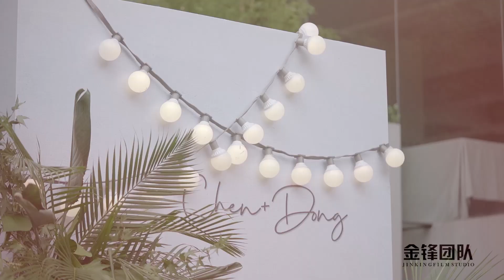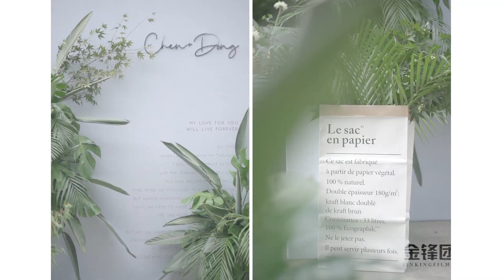Dong's wedding vlog 丨人生中最重要的一天来了！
虽然最近很忙，还是想尽快把今天的婚礼快剪很大家分享，今天我终于结婚啦！！！